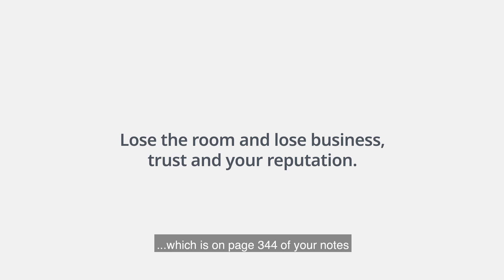Baird's CMC: Presentation Skills That Win Over The Audience!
We're big fans of animation - particularly claymation. And what better way to simplify the services that global communication specialists, Baird's CMC, than to strip it back to plasticine people, cardboard boardrooms and good ol' observational humour.